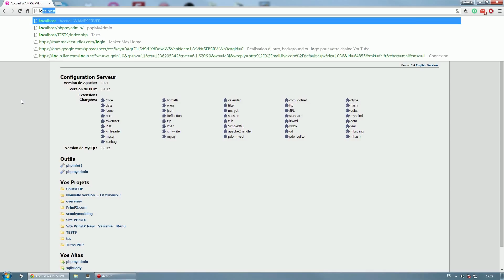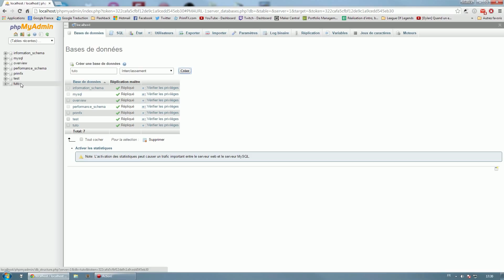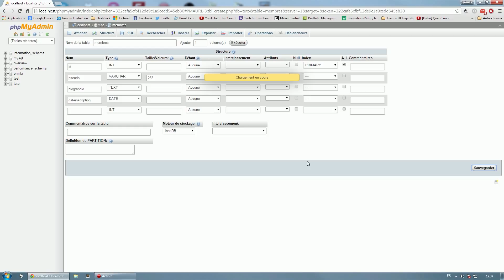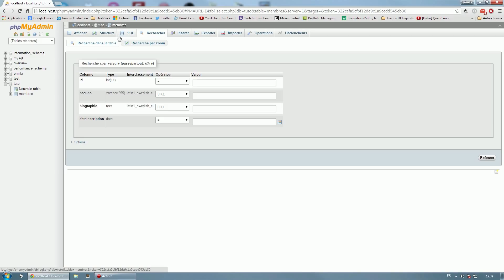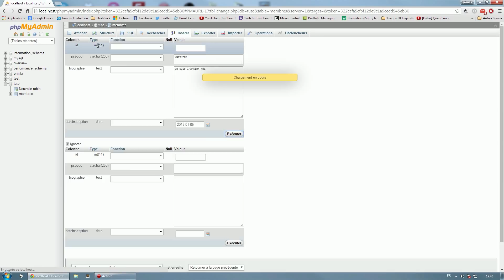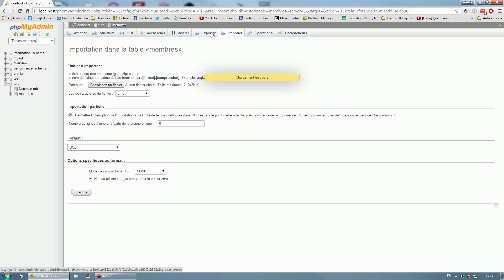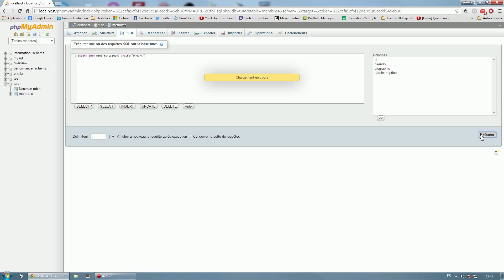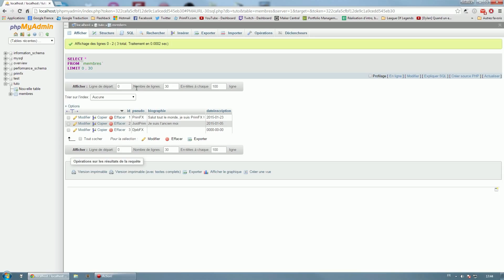TUTO PHP - #8 Introduction à phpMyAdmin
phpMyAdmin est un outil qui vous permettra de gérer vos bases de données, tables et entrées que vous pourrez modifier comme vous le souhaitez à partir de votre site internet grâce aux requêtes SQL (nous aborderons ça dans un prochain épisode :p) !